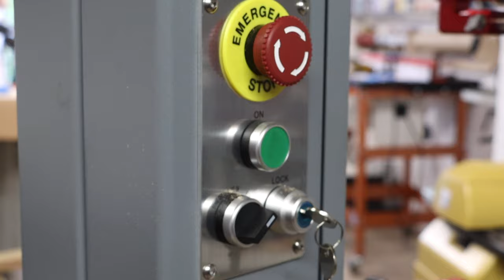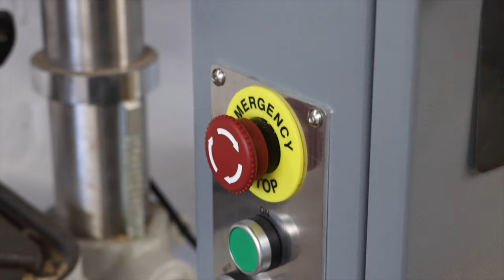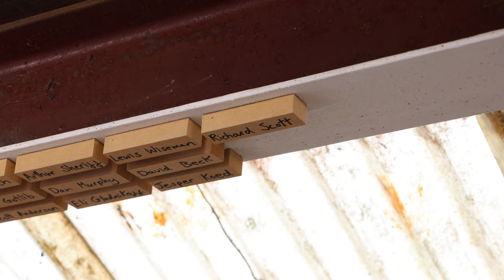Revolutionary Bandsaw Features! Unboxing And Setting Up The Axminster Harvey Trade AT3352B Bandsaw!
Axminster/ Harvey Trade AT3352B Bandsaw Unboxing, Set Up and Review!

This new bandsaw by Axminster and Harvey is a game changer! It has new bandsaw features unique to this machine such as a titanium nitrate coated table to stop rust and an all new bandsaw fence like you would see on an American style cabinet table saw! The bandsaw shines all all the areas, from build quailty, accuracy, safety and easy of use! In this video I will unbox the bandsaw, set it up and walk you through all the feature to show you why this bandsaw is so good!

Plus get channel perks! Such as exclusive content, your name in the workshop, early releases and discounts in my store! Anything is appreciated!
Most tools I use (Axminster Tools and Machinery)